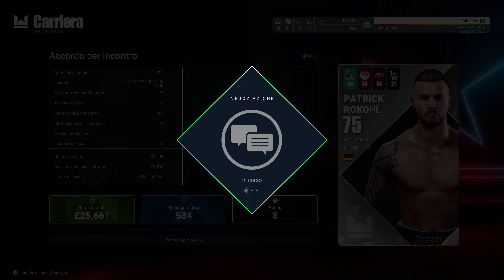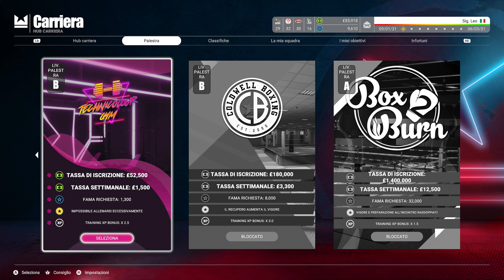Undisputed · PC · Carriera Sig.Leo · 22 · Serie ITA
Proviamo la nuova divisa in un incontro che potrebbe dimostrare il nostro miglioramento o ricordarci che abbiamo ancora da lavorare.